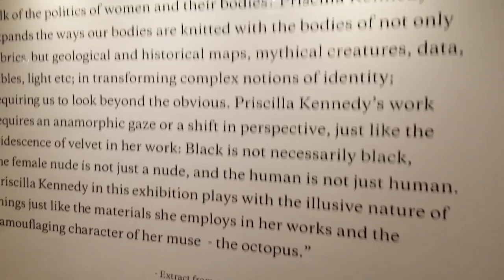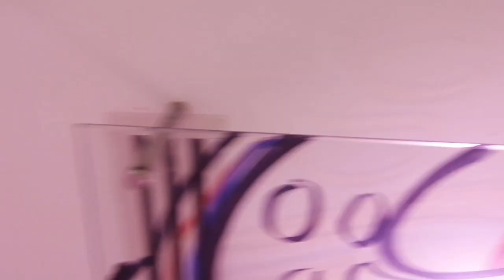Priscilla Kennedy. A thousand Disguises. (curated by Tracy Naa koshie Thompson)